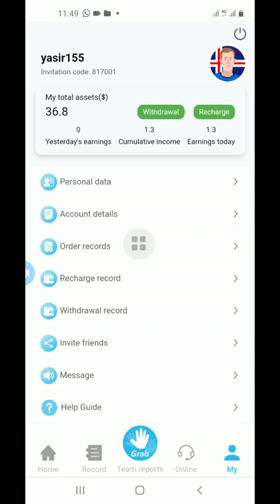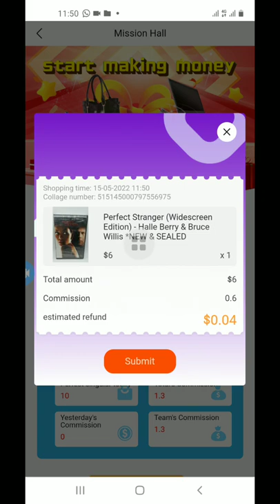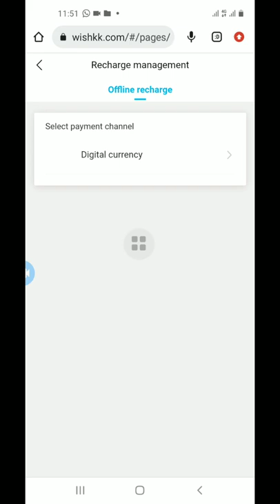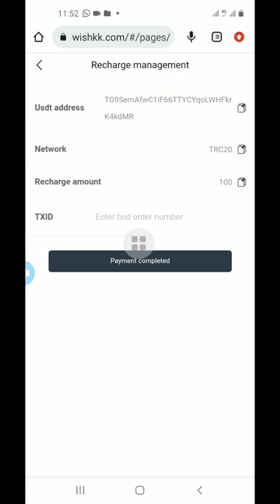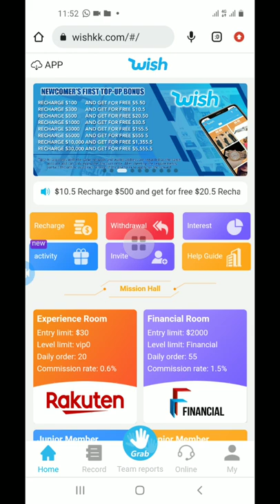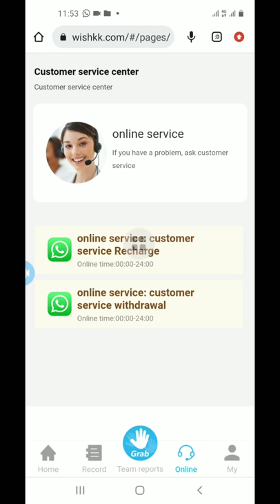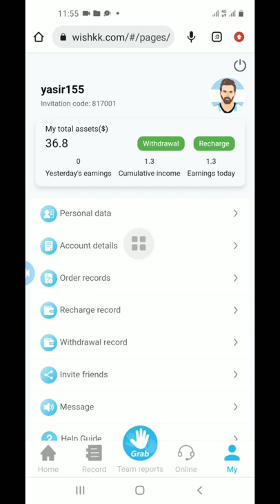wishkk.com | Fully Details About Earning and Mining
Invitations Code
817001